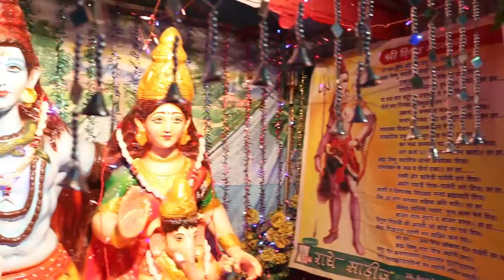SHIV SEWA MOMENT OF AMARNATH YATRA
DIR. BY - VIJENDER DHAME 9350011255 DIR. BY - VIJENDER DHAME 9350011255

Amarnath Yatra is one of the most famous hindu cave shrine dedicated to the Lord Shiva located at the height of 14000 feet on the Amar Nath Mountain about 144 kms east to Srinagar in state Jammu & Kashmir. The shrine is said to be 5,000 yrs old. Lord Amarnath is in the form of an ice Shiva-Lingam.